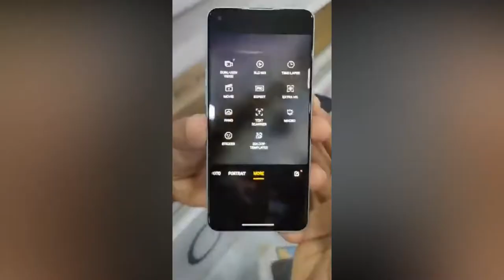oppo reno 6 pro unboxing